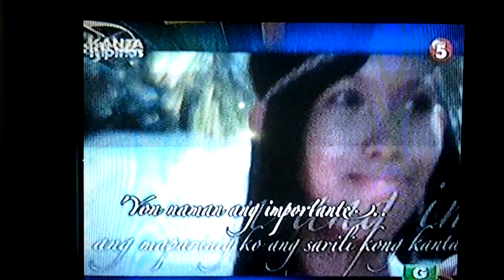Ferns Tosco at Kanta Pilipinas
Video from Kanta Pilipinas of TV5